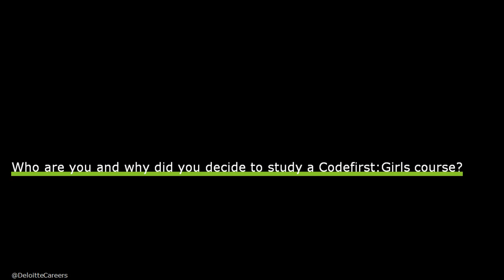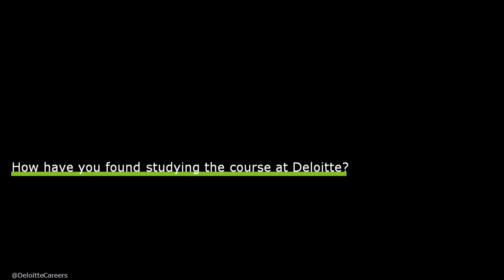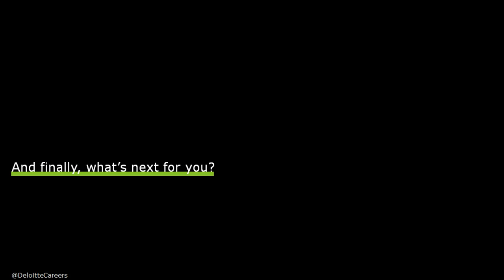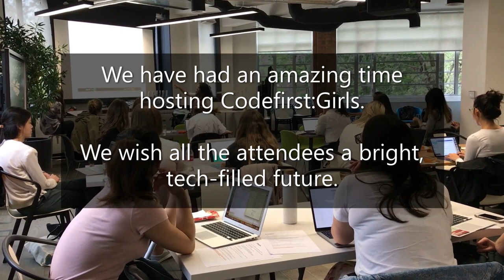Deloitte host Codefirst:Girls to reach 2020 goal of teaching 20,000 women to code